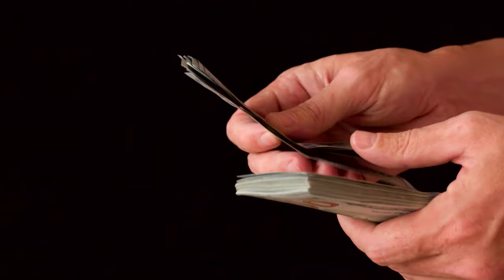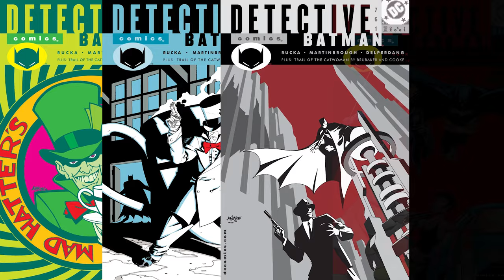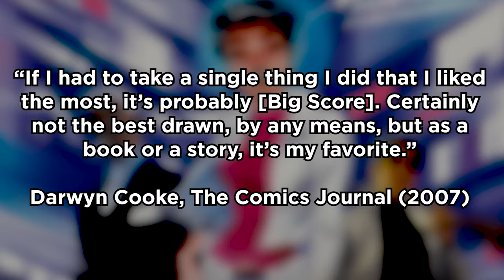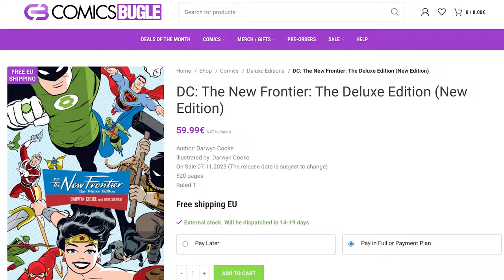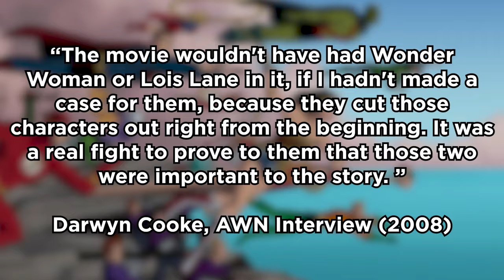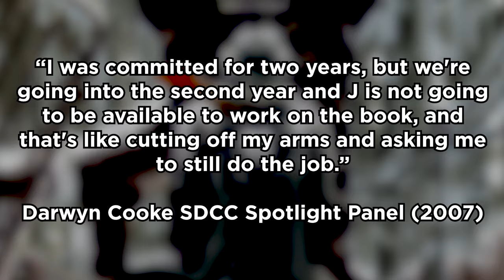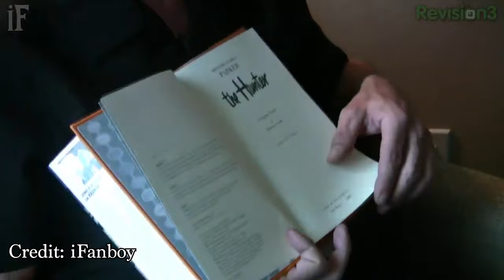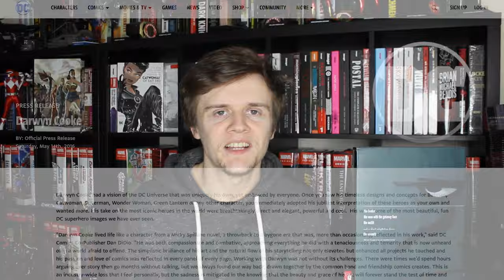Darwyn Cooke's top 5 most important works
Darwyn Cooke. Born November 16th 1962 in Toronto, Canada. From Batman: Ego, to DC: The New Frontier and Richard Stark's Parker, his presence within the industry was legendary. With only a few titles to his name, he managed to stand out as a pioneer of the retro modern style and in this video essay, we'll look at his Top 5 Most Important Works that paint the biography of his career and legacy.

👕👕 Maddogg Merch is now here! We've got a range of fantastic designs available that you don't want to miss out on, so make sure you pick them up

🇪🇺🇪🇺 For everyone in the EU, the one stop shop for all your omnibuses and graphic novels is COMICS BUGLE! With free shipping, free gifts with every order and buy now, pay later options, they're the only website you'll need, so check them out and use code WOOFWOOF for 3% off all items that aren't already in a sale!

00:00 - Introduction
01:36 - Batman: Ego
04:51 - Catwoman
10:33 - DC: The New Frontier
16:17 - The Spirit
20:31 - Richard Stark's Parker